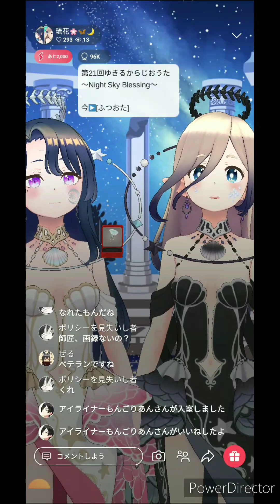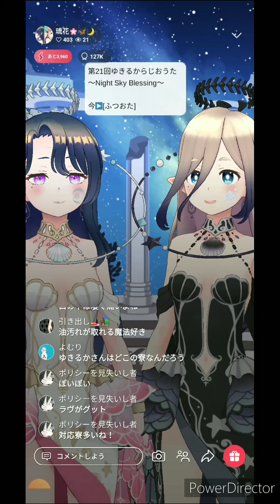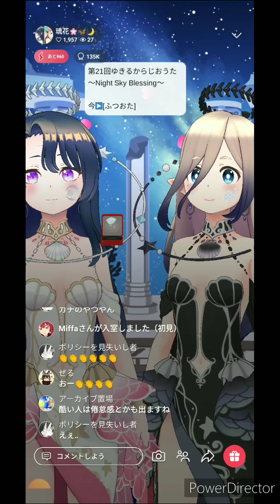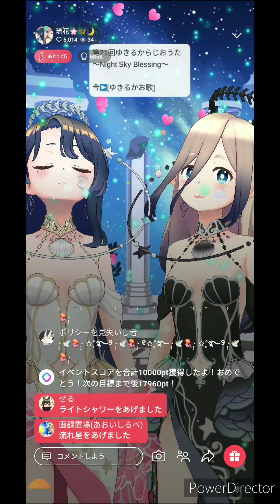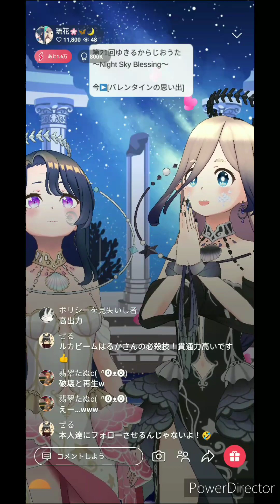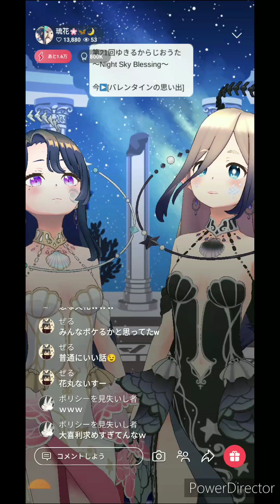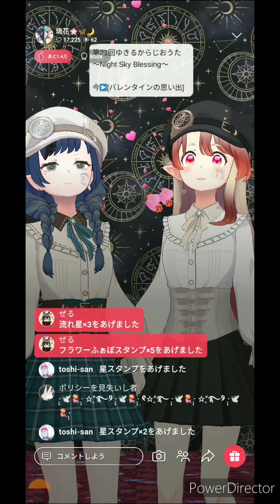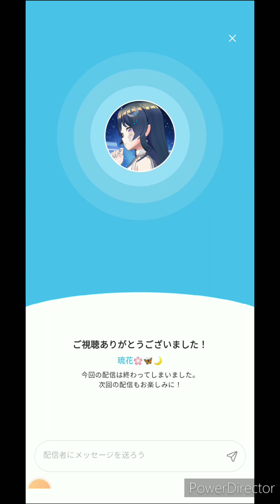第21回 ゆきるからじおうた